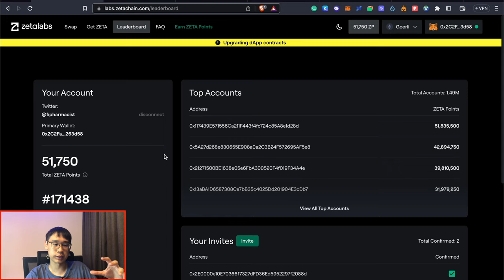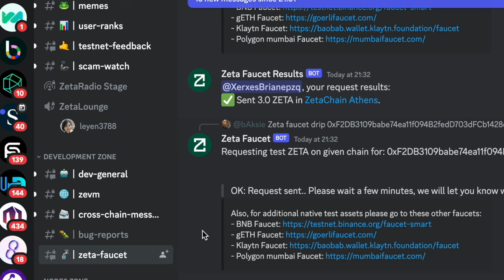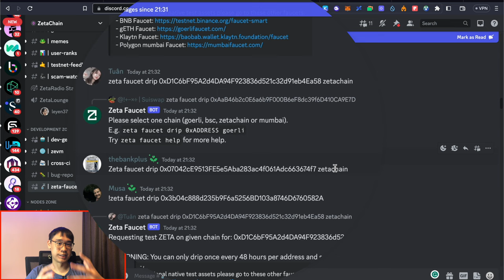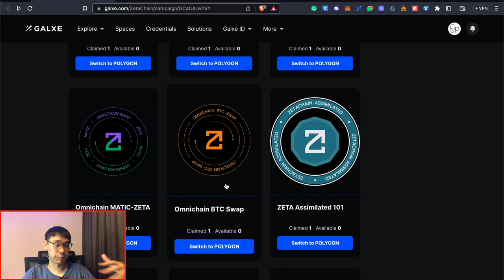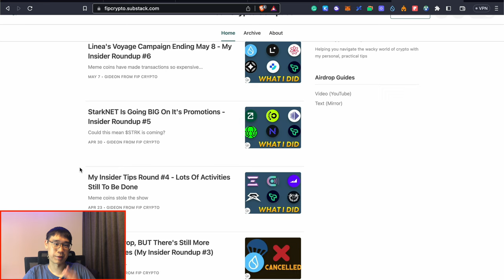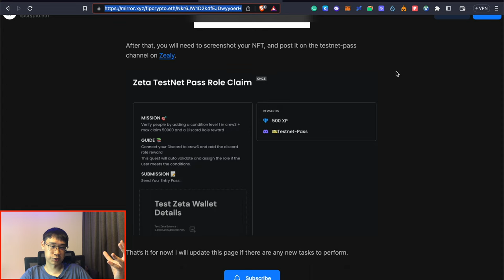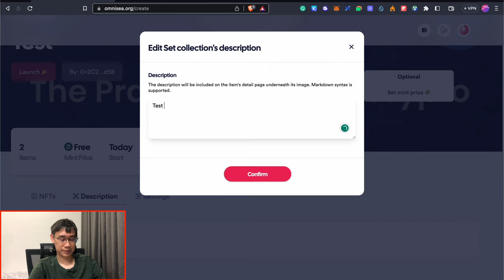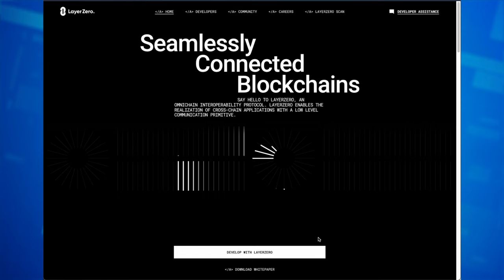ZetaChain Airdrop HUGE Update... You NEED To See THIS!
With the ZETA token being listed on CoinMarketCap and CoinGecko, this could signal that the ZetaChain airdrop is coming soon.

Here's a guide on the various tasks that you can complete on this test network for free.

🔵 Crypto.com App ($25 USD in CRO after staking for a Ruby Steel card)
⚪️ Gemini: ($10 USD in BTC when you trade at least $100 on Gemini Exchange):

💰 CRYPTO INTEREST 💰
⚪️ Nexo ($25 in BTC when you transfer ≥ $100 worth of assets and hold for 30 days)

🏃 MOVE2EARN 🏃
😺 Walken (10 GEMS + 5 WLKN + 100 Mysberries): Use the code ZCAIJJM when you sign up